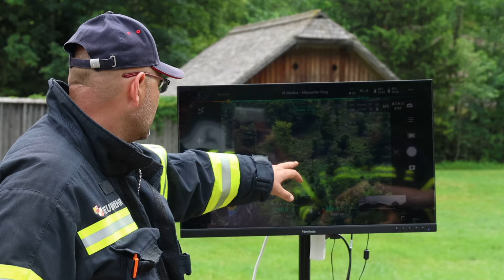Suchaktion nach vermisster Bergwanderin in Grünau im Almtal fortgesetzt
In Grünau im Almtal wurde auch am Montag mit einem großen Aufgebot samt Polizeihubschrauber, dreier Drohnen, Suchhunden und einem Feuerwehrboot nach der vermissten Bergwanderin gesucht...